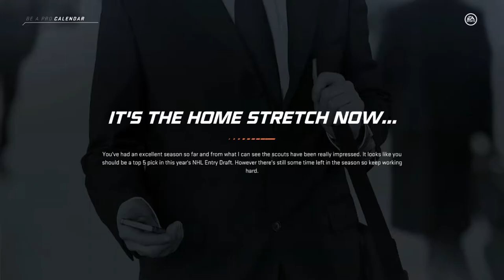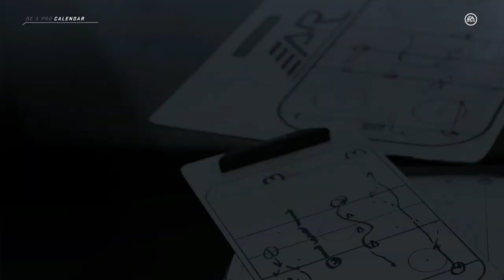TOP 5 DRAFT PICK BTW!!! - NHL 20 Be A Pro | Ep 11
We approach the last stretch of the regular season with a message from our agent... We look to be a TOP 5 PICK!